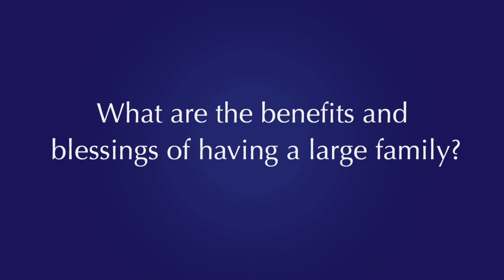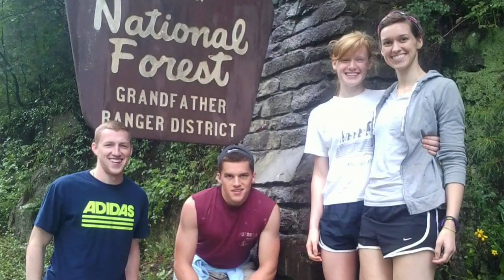Catholic Company - Interview Series with Dr. Bill Thierfelder - Blessings of a Big Family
We recently had the opportunity to sit down with the President of Belmont Abbey College, Dr. Bill Thierfelder, for a talk about the many blessings of having a large family.

Dr. Thierfelder is a licensed sports psychologist, pro-athlete coach, former Olympian, and author of Less Than a Minute to Go

Belmont Abbey College is a small, Catholic, Benedictine liberal arts institution located just west of Charlotte, North Carolina, rated by the Newman Guide as a faithful Catholic campus and ranked as one of the top regional colleges in the South.